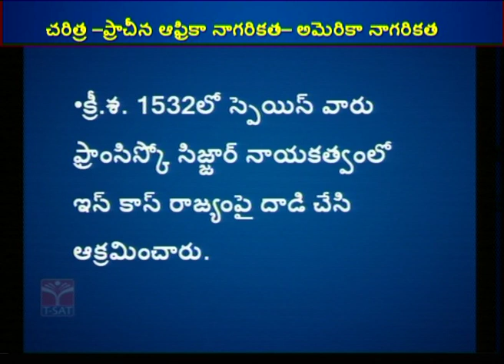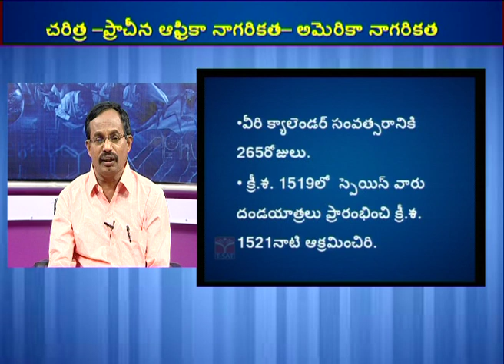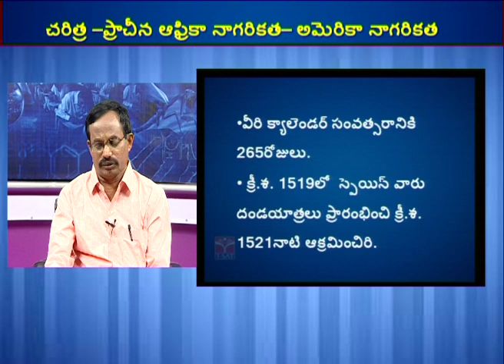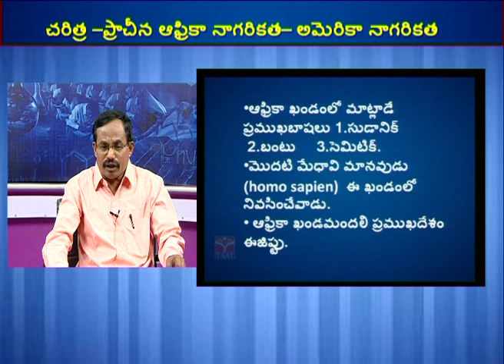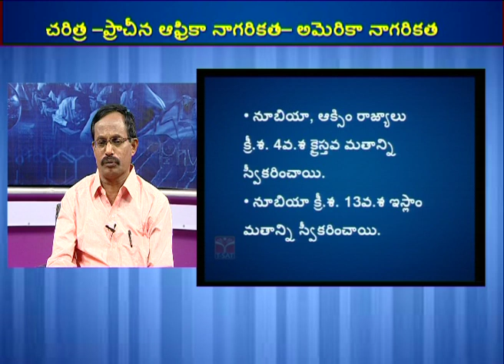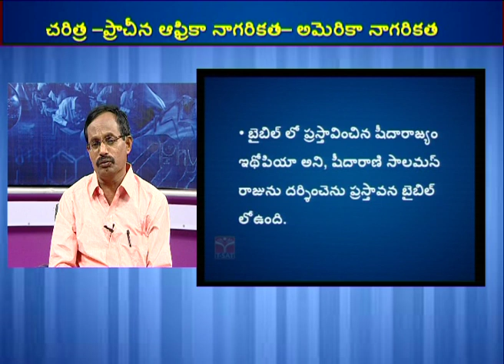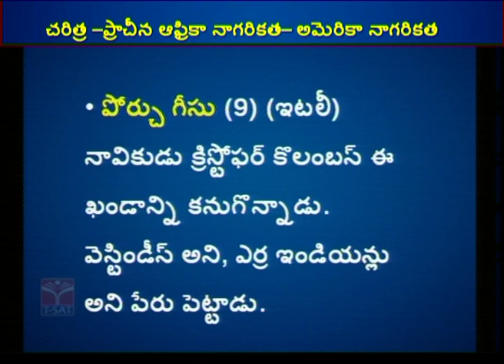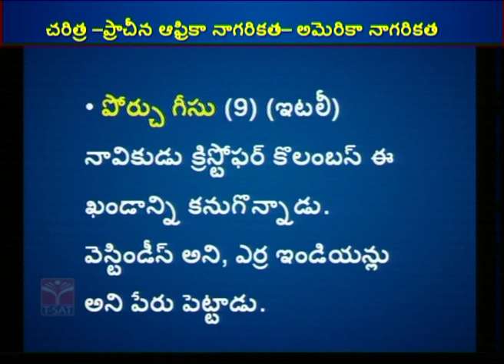TSLPRB - SI & CONSTABLE || HISTORY - PRACHINA AFRICA NAGARIKATHA - AMERICA NAGARIKATHA || 27.06.2022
T-SAT Network Digital Classes are Now Available on Following Platforms:

👉Install T-SAT App:
1. For Android Users: Play Store
2. For Apple Users: AppStore